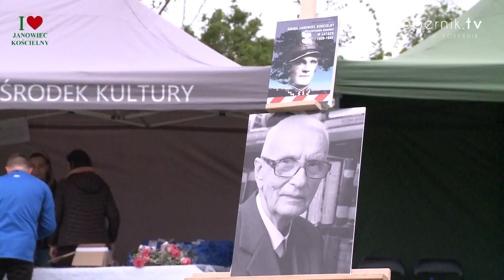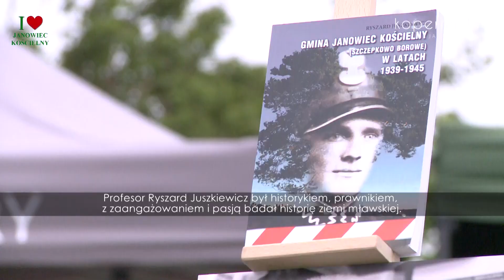PAMIĘCI PROF. RYSZARDA JUSZKIEWICZA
To nie tylko sportowe zmagania, ale też możliwość upamiętnienia wyjątkowego mieszkańca, badacza i historyka, prof. Ryszarda Juszkiewicza. Za nami II edycja biegu przełajowego organizowanego m.in. przez gminę Janowiec Kościelny.